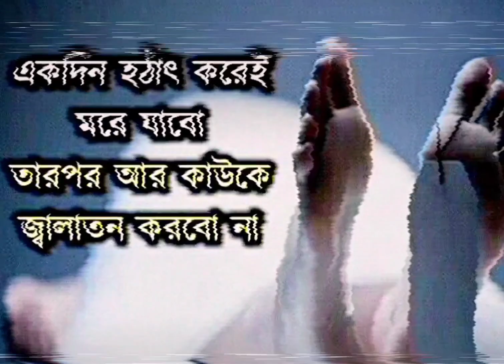সত্য প্রেম | ভালোবাসা ছবি | ভালোবাসা মানে কি | প্রেম টিপস | প্রেম করে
সত্য প্রেম | ভালোবাসা ছবি | ভালোবাসা মানে কি | প্রেম টিপস | প্রেম করে ভালোবাসা ভালোবাসা | প্রেমের অর্থ কি | ভালোবাসা কি করে হয়